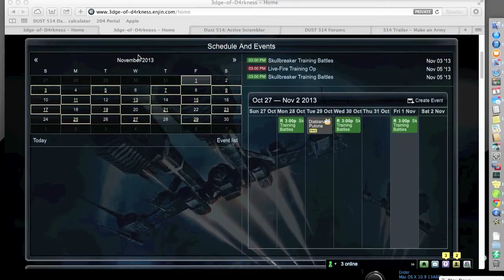30D Recruitment Draft 2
Draft two of Edge of Darkness recruiting video